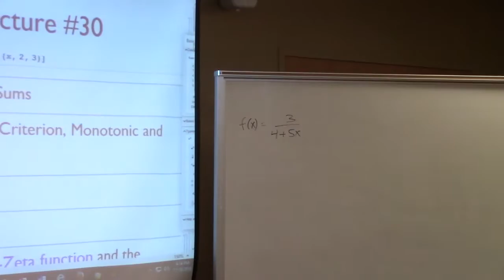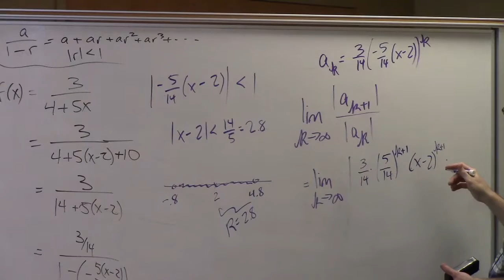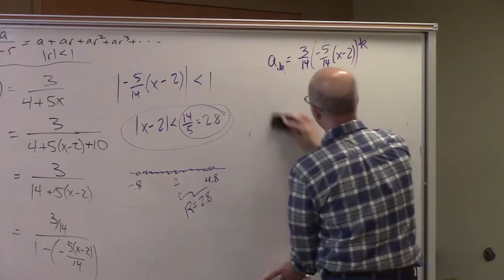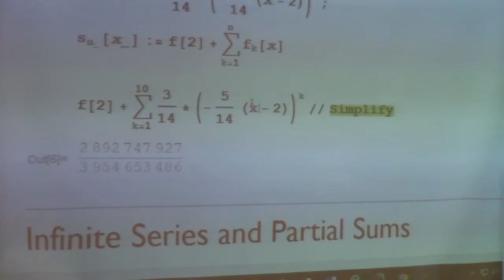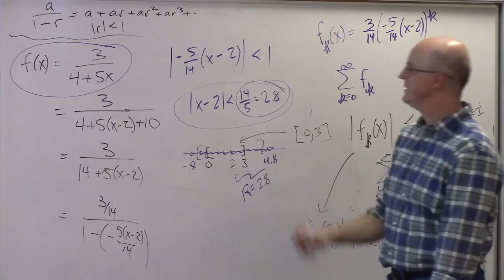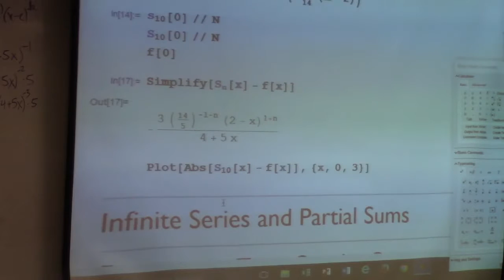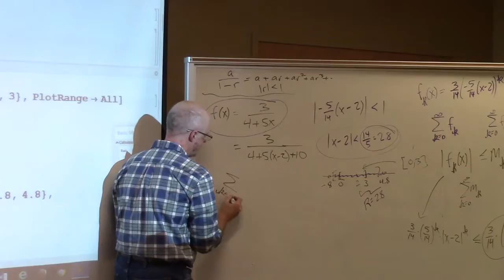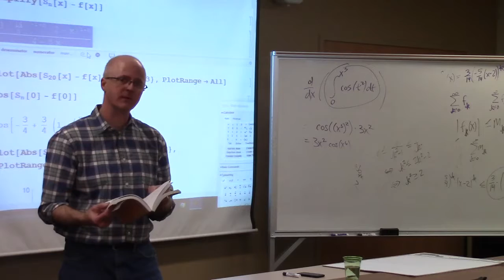Intro Real Analysis 30: Review for Exam 3: Series Tricks, Uniform Convergence, Weierstrass M-Test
Russell Gordon's Real Analysis textbook
"Hands On Start to Mathematica"

Introduction to Real Analysis, Lecture 30.

(0:00) Review for Real Analysis Exam 3.
(0:23) Find the Taylor series for f(x) = 3/(4 + 5x) centered at a = 2. Algebraic tricks can be used to expand this as the sum of a convergent geometric series with a common ratio involving x - 2.
(2:41) See what the answer should be using the Series function on Mathematica (you should check this by hand).
(4:15) Also be able to find the interval of convergence, which is the open interval (-0.8,4.8). This can be found just by knowledge about convergent geometric series but also by the Ratio Test.
(8:27) You should also be able to derive this with the general Taylor series formula (involving derivatives of the function as well as factorials).
(9:53) You should be able to use theorems, including the Weierstrass M test, to prove uniform convergence of a series of functions. For the example, we can prove uniform convergence on any closed (compact) subinterval of the bounded open interval of convergence.
(13:15) Use Mathematica to do various calculations in the example as quickly as possible.
(20:55) Describe how to use the Weierstrass M test to verify uniform convergence on the closed interval [0,3]. This allows us to justify term by term differentiation and integration of the series.
(25:27) This can also be proved by considering the distance between the function and the partial sums in terms of the sup norm of the difference of the functions over the interval.
(30:44) Over the entire open interval of convergence, the series does not converge uniformly (the sup norm of the difference is infinity for all n).
(33:33) The rest of the material to know for Exam 3: various divergence and convergence tests (comparison test, limit comparison test, ratio test, root test, alternating series test). Discuss a slightly tricky comparison test example. The limit comparison test is a bit less tricky.
(37:44) Fundamental Theorem of Calculus, average value of a function, Mean Value Theorem for integrals, substitution formula.